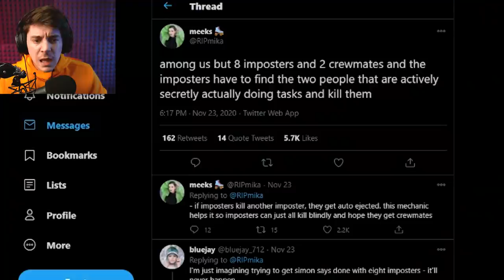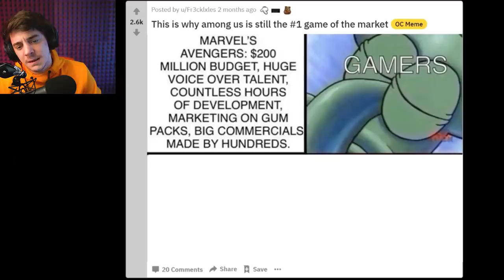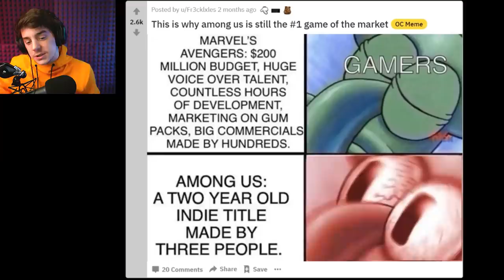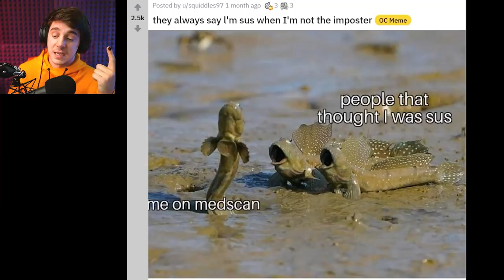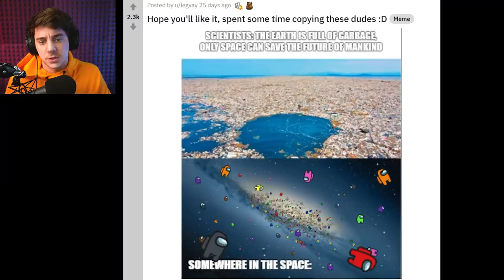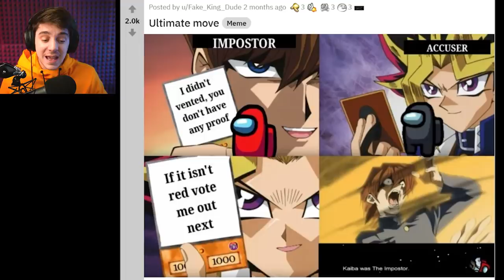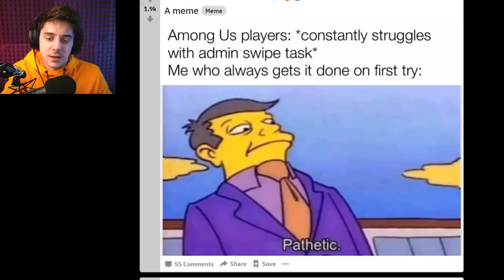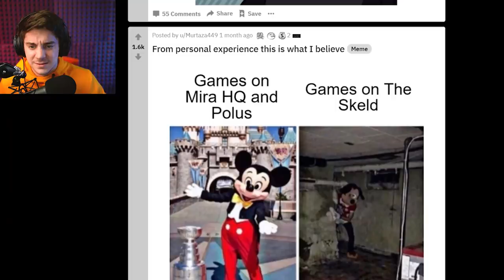among us memes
haha funny meme!